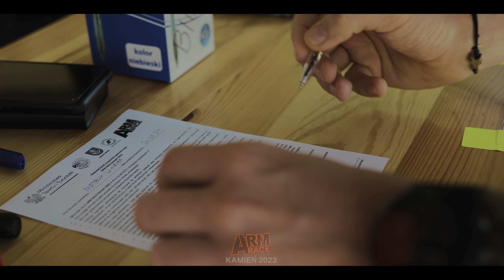Arm Race Kamień 2023